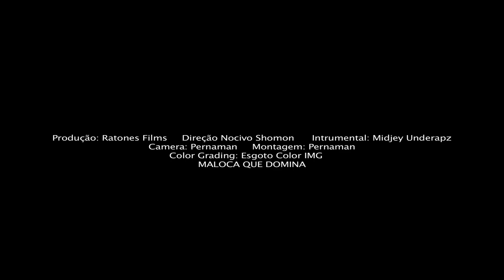Abram Alas - Nanda Mc (WebVideo Oficial)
Ratones Films